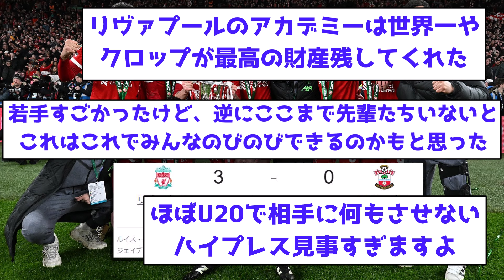【強すぎ】リヴァプール、アカデミー組躍動でセインツをフルボッコにしてしまうｗｗｗｗｗｗｗｗｗｗｗｗｗｗｗｗｗ